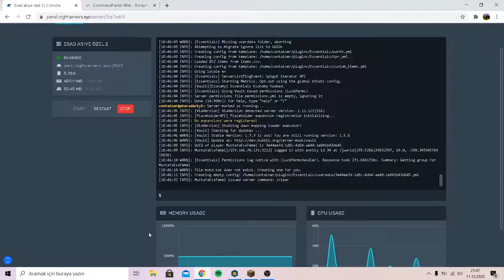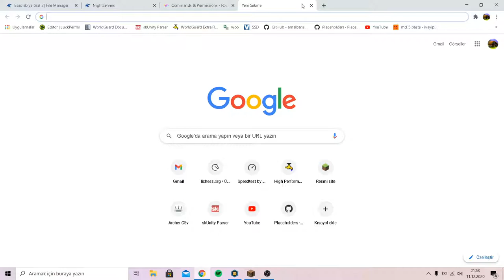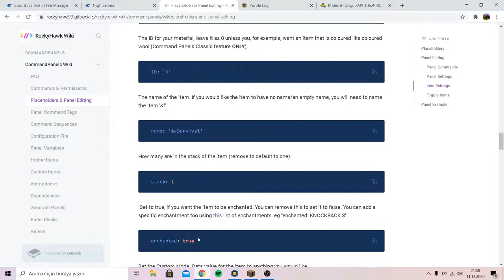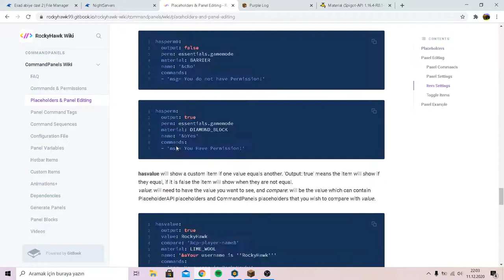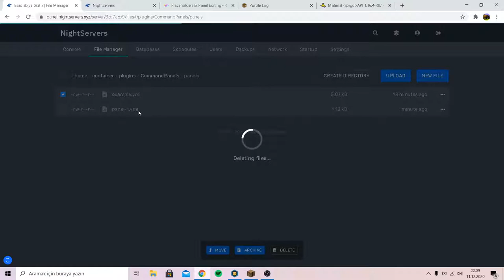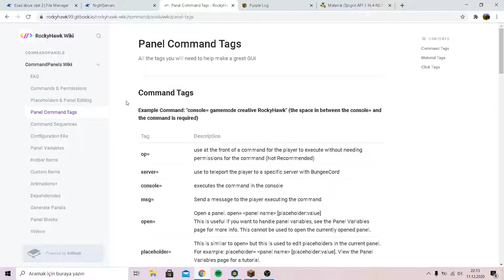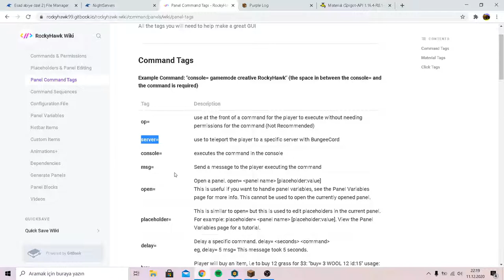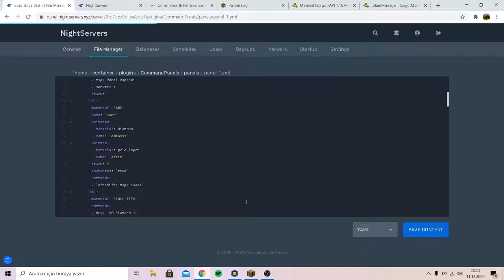Command Panels Plugin Tanıtımı - Kullanımı Türkçe 1.8-1.16 | Minecraft Türkçe Plugin Tanıtımları #6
Selamlar dostlarım ben Mustafa Esad. Bugün sizlere Spigot-Bukkit eklentilerinden olan CommandPanels GUI eklentisini tanıttım. Umarım video faydalı olmuştur. Çekmemi istediğiniz başka plugin tanıtımları varsa yorum kısmına yazabilirsiniz.